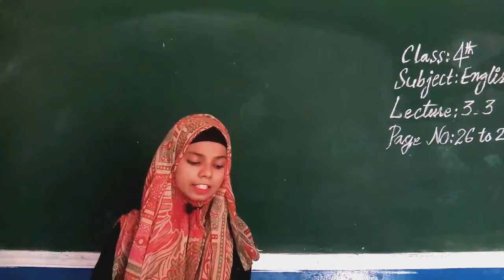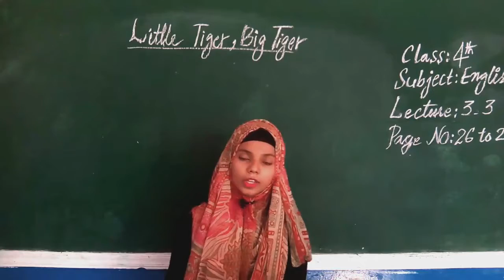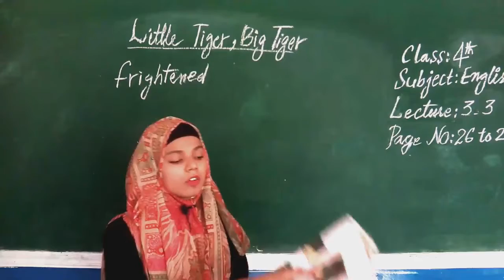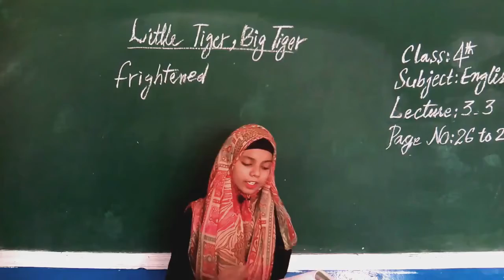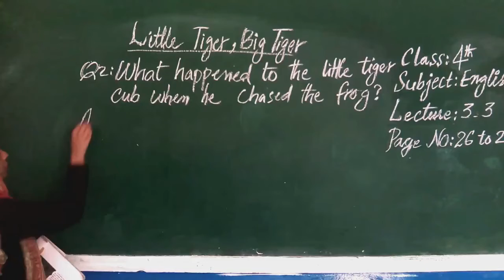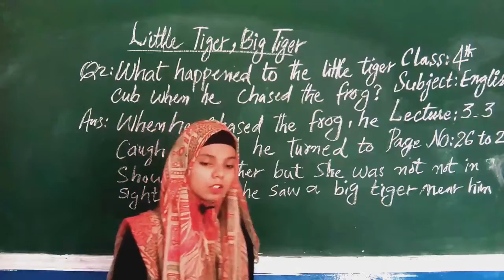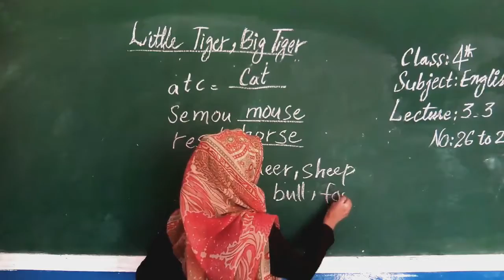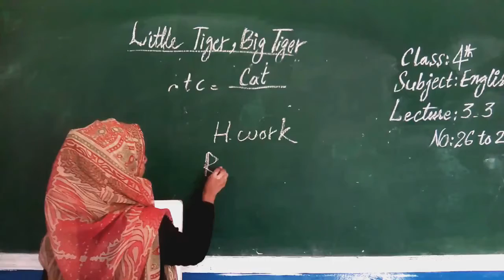English 4th Lesson 3-3